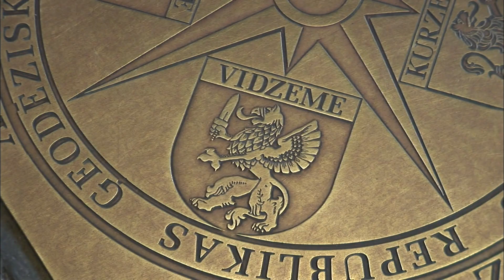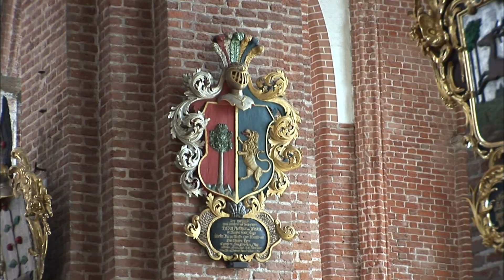【K】Latvia Travel-Riga[라트비아 여행-리가]국토의 중심, 성 피터 교회/Saint Peter's Church/Starting point/Lutheranism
[한국어 정보]
검은머리 전당 바로 옆에는 성 피터교회가 있다. 그 높이가 123미터로 지어질 당시 유럽에서 가장 높았던 고딕 양식의 건축물이었다고 한다. 검은머리전당이 리가 번영의 상징이라면 피터교회는 종교적, 정신적 중심지다. 이곳 첨탑 바로 밑에는 기점 표지판이 있는데 성 피터 교회가 이 나라 국토의 중심으로 쿠르제메, 비드제메 등 라트비아 네 개의 주로 향하는 출발점이라고 한다. “옛날부터 성피터교회가 리가의 중심이고 또 가장 높은 건물이었기 때문에 이곳을 라트비아의 기점으로 정했다고 합니다.” 첨탑뿐만 아니라 예배당의 높이도 상당했는데 1209년 처음 지어진 후 많은 화재와 전쟁으로 소실되기도 했으며 가톨릭교회, 루터교회, 박물관 등으로 시대에 따라 용도가 여러 차례 바뀔 만큼 라트비아 역사와 그 시련을 같이 했다고 한다. 교회 한쪽에는 과거에 사용되던 거대한 크기의 철제 수탉이 전시되어 있다. 수탉은 루터교의 상징이라고 한다. “수탉은 루터교를 나타내는 상징일 뿐만 아니라 풍향계의 역할도 했습니다. 예로부터 리가는 무역항이었기 때문에 풍향계는 바다를 항해하는 무역상들에게 중요한 역할을 했죠.” 이곳에는 정상으로 연결된 엘리베이터가 있어 쉽게 전망대에 오를 수 있는데 800년의 역사를 가진 중세의 도시 리가의 모습이 한눈에 들어온다.

Black hair has a St. Peter's church hall next door. And its height was the highest at the time of Gothic architecture in Europe to be built 123 meters. If you have dark hair Fame Riga Peter's Church is a religious symbol of prosperity, the spiritual center. The place is just below the spire of St. Peter's Church signs are starting kureuje the center of the country, homeland-mail, referred to as bead jeme including four in Latvia mainly towards the starting point. "Once the center of Riga from the St. Peter's Church and is again the tallest building in that place because it was the starting point of the Latvian forward." Not only was the height of the spire chapel was also destroyed in the war and is also worth a lot of fire after the first built in 1209 The Catholic Church, the Lutheran Church, and the purpose in accordance with the era, such as the Latvian History Museum has changed several times as much as those trials. One church has a huge amount of iron rooster on display that were used in the past. Rooster is a symbol of Lutheranism. "Rooster is not only a symbol of the Lutherans had the role of wind vane. For trade routes from Riga because the weather vane did play an important role for traders to sail the seas. "This may include the easy climb to the summit observatory's elevator connected to the appearance of the medieval city of Riga with 800 years of history at a glance come on.

[Information]
■클립명: 유럽081-라트비아01-02 국토의 중심, 성 피터 교회/Saint Peter's Church/Starting point/Sign/Lutheranism
■여행, 촬영, 편집, 원고: 박성주 PD (travel, filming, editing, writing: KBS TV Producer)

[Keywords]
유럽,Europe,,라트비아,Latvia,Latvija,Latvijas Republika ,박성주,2011,5월 May